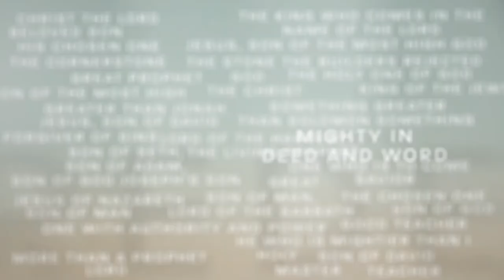Sunday Gathering - 10/9/2022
Pastor Anson McMahon preaches through Luke 1:57-80.

More info about our church at emmauschurch.com.

0:00:00​​​​​​​​​​​ A Word from Pastor Anson
0:00:45 Worship
0:14:07 Sermon
1:25:45 Worship & Response